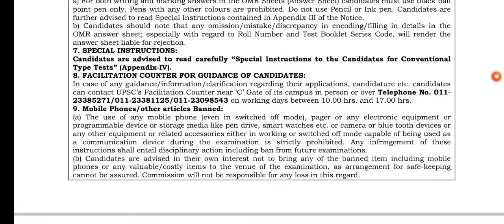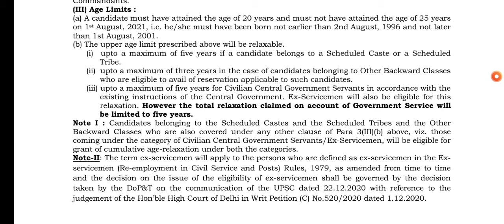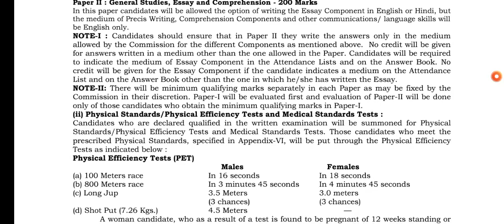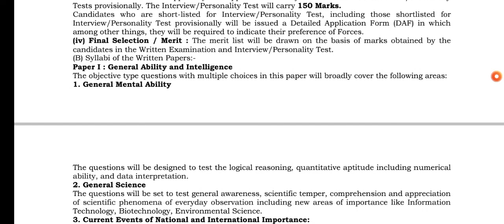Indian forces various Post available apply online now........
Upsc requirements 2020
UPSC capf acs online form
Upsc exam
Upsc jobs cgs
Upsc itbp crpf
Upsc all exam

chhattisgarh job vacancy 2020 september
private job chhattisgarh 2020
chhattisgarh jobs
chhattisgarh sarkari job
jobskind chhattisgarh 2019
chhattisgarh job vacancy 2020 october
chhattisgarh job vacancy 2020 july

chhattisgarh jobs
Jaspur  jobs
Latest jobs update
Jaspur chhattisgarh job 2020 vacancy chattishgarh
recruitment 2020